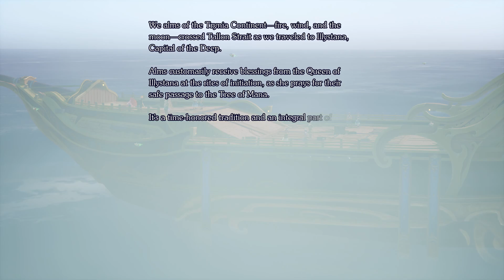Visions of Mana - Full Demo (PS5) - No Commentary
Full playthrough of the Visions of Mana demo on PlayStation 5.
Played in performance mode.